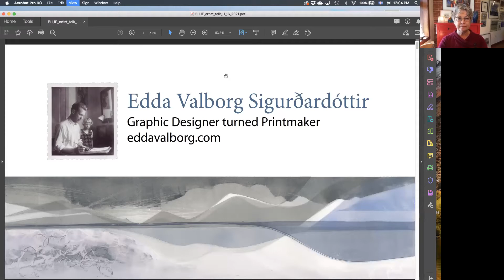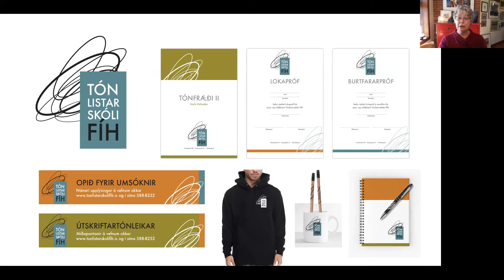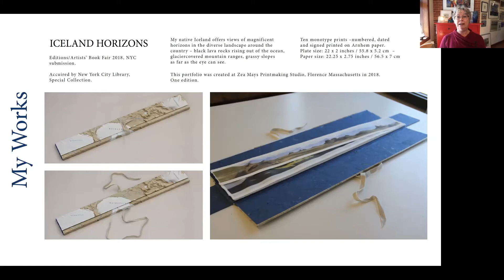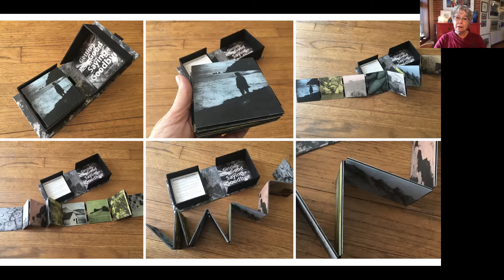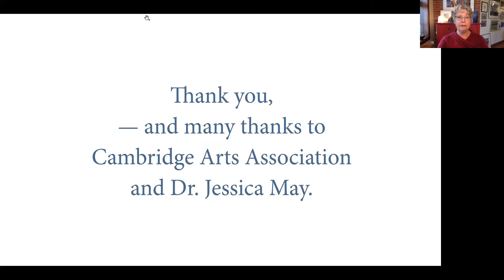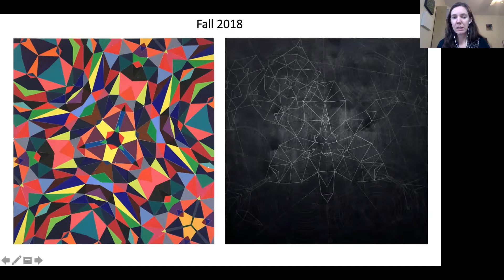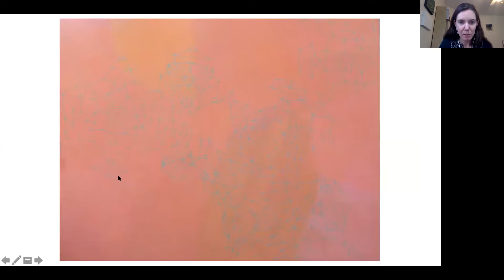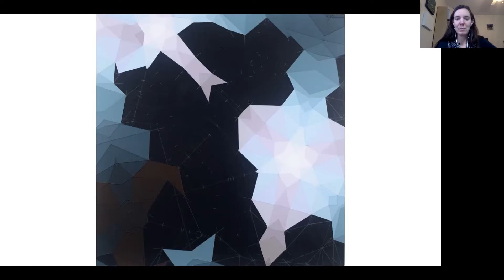BLUE 2021 Artist Talks: Edda Valborg Sigurdardottir and Wiley Holton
Recorded on Tuesday, November 16, 2021